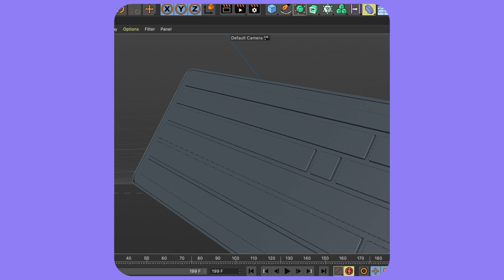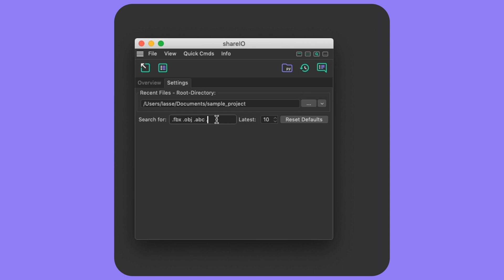shareIO for Cinema 4D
Let's you easily share Objects, Materials, Rendersettings, Documents and Projects incl. Assets, with multiple users.

Audio:
Jochen Mader – zenthing.tv